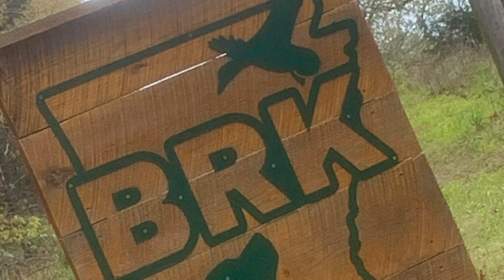My duck dog Bear’s first year.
This video covers the first year of Bear’s life starting with the first time we went to see him and ends with his first retrieve.